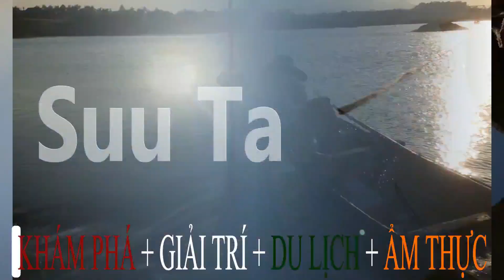TÔM CÀNG XANH HẤP COCA COLA NHẬT